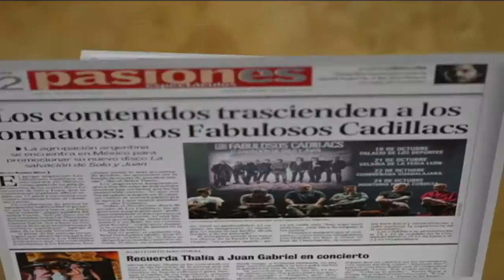Los Editores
Nota principal: El Consejo Nacional de Ciencia y Tecnología (Conacyt) utiliza parte de su presupuesto para promover la imagen de sus funcionarios.